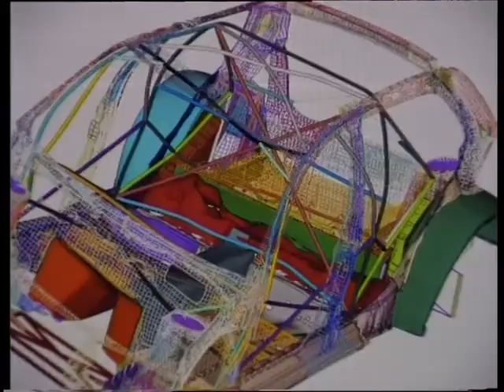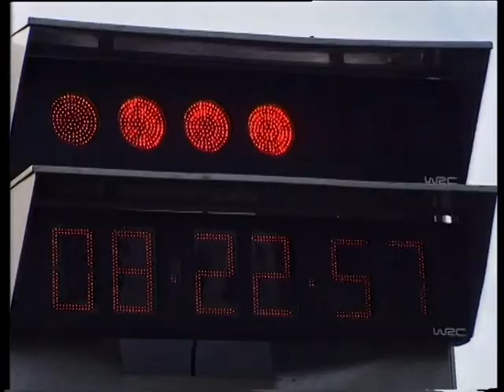Skoda Motorsports | Skoda Fabia WRC